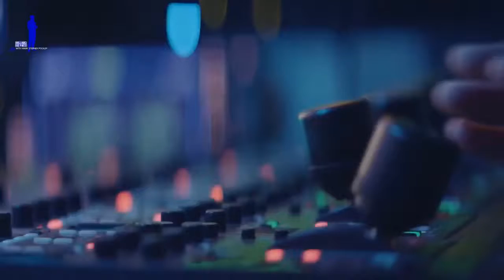Brilliance Business TV A Conversation With Indiana Gregg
Brilliance Business TV Show  Conversations With Leading Experts In Business!! Thursday 9th December 745am PST 945am  EST 245pm BST Join Us For A Conversation with Indiana Gregg!!

Indiana Gregg has built a successful career as both a performer and a creative tech visionary. She currently serves as the CEO and founder of Wedo, a mobile/web-based social bank & communication drop-in payments application that helps people virtually sell their goods and services in real time. The platform attracts people from all over the globe with tools to stay organized, invoice clients and even accept payment in multiple currencies.

Indy is the mother to three adult children who each rock in their own entrepreneurial pursuits. She’s a proponent of straight-shooting ethics and unafraid to admit she spoils her two lab puppies.

To watch Brilliance Business TV show LIVE, you can view here on MSP News Global also available on video on demand.

Also available on Facebook or on Web TV through the e360tv OTT Network; which is viewed globally through millions of screens. Go to The e360tv Network go to Fresh Takes Section its on ROKU, Apple TV, Amazon fire TV, Android TV & YouTube LinkedIn Pericope. Post Production the show will be available on IGTV: @markpooler1